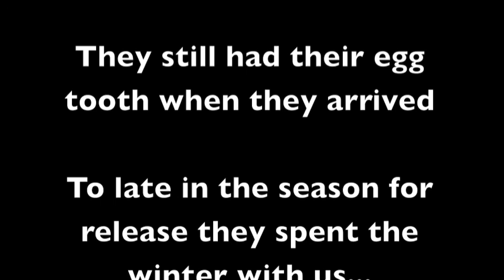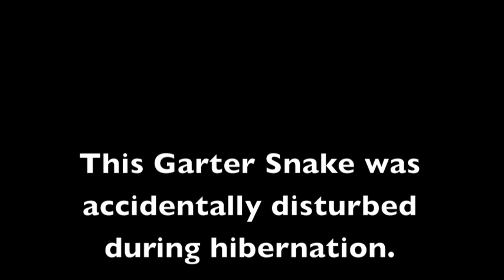Releasing of our winter guests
We overwintered several turtles and snakes. This video shows a some of them getting released. These are some of the best moments in wildlife rehab and thanks to our new GoPro we can now share some of them with everyone.